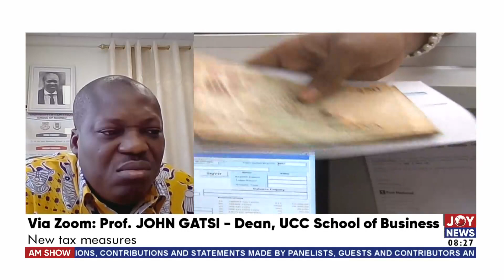The Big Stories || Current State of Ghana: Ghana is moving in a negative direction - Fred Agbenyo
The Big Stories || Current State of Ghana: Ghana is moving in a negative direction - Fred Agbenyo || - JoyNews